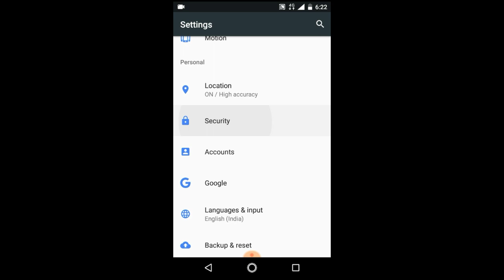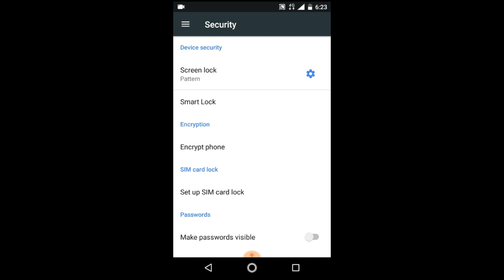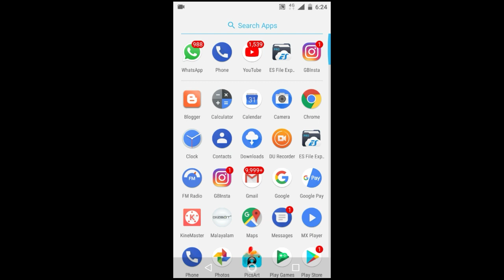How to make face unlock in any mobile | SPINACH MEDIA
How to make face unlock in any mobile
easy trick

➖➖➖🚫🚫 WARNING 🚫🚫➖➖➖
This Video Is Not Containing Any type Of Youtube Violation.
I Am Not Supporting Any Type Of Hacking.